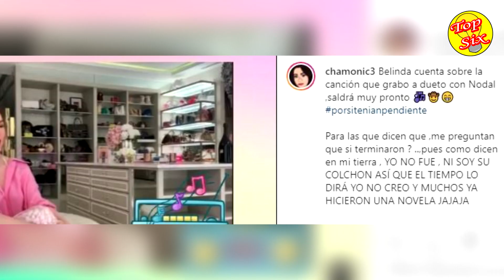Esta es la verdad de lo que está sucediendo entre CHRISTIAN NODAL y BELINDA